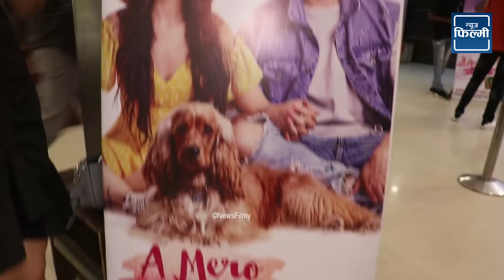ए मेरो हजुर-४ को ट्रेलरमा सेलिब्रेटीको समीक्षा : आखिर कस्तो बन्यो ? || A mero hajur-4 Trailer Review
Thumbnail Photo Courtesy : Parichaya
Interviewer :  Shristi Pokhrel
Camera/Editor: Md. Jalim